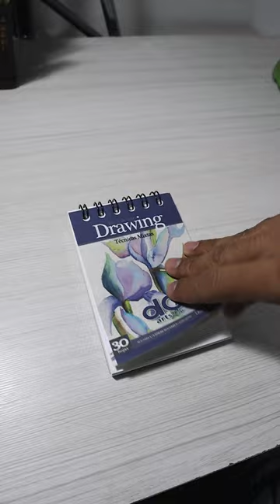Hoy me quede sin comer jajajaja